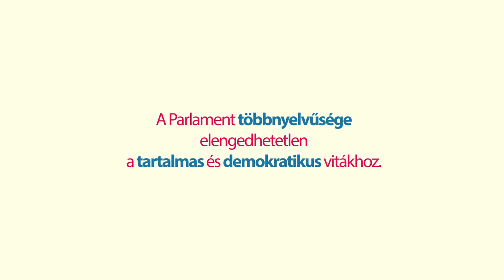A 24 nyelven beszélő Parlament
Ismerje meg, hogyan és miért működik az Európai Parlament 24 nyelven!
24 nyelven elérhető.

24 nyelven elérhető.